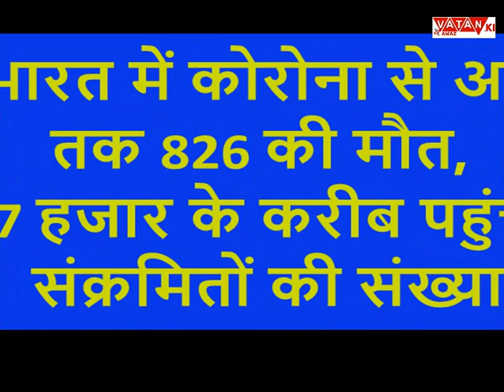हीरो बनकर सामने आये प्रधानमंत्री मोदी जी।।संजय श्रीवास खंडवा।।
कोरोना महामारी के इस समय मे जहाँ दुनिया भारत की तरफ देख रही है वही देश के जनता लगातार प्रधानमंत्री मोदी को हीरो बता रहे है। इतिहास मे पहली बार विश्व के शीर्ष देश भारत के तरफ देख रहा है। भारत के गौरवमयी गाथा पुन: उभर कर सामने आ रहे है।